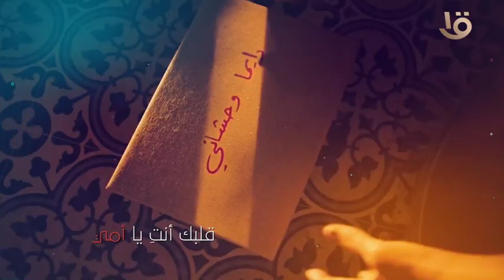كل سنة وأنتِ طيبة.. يا ست الحبايب